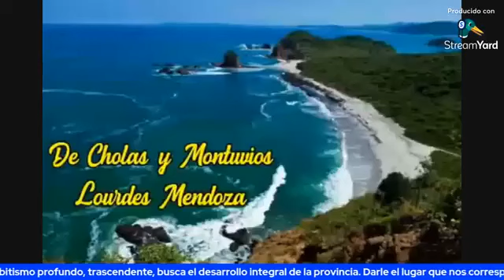MES DEL MANABITISMO